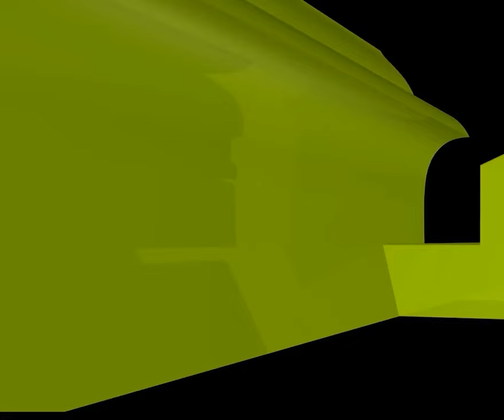স্বপ্নে বিয়ে দেখলে কী হয়,এটি কীসের আলামত?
স্বপ্নে বিয়ে দেখলে কী হয়,এটি কীসের আলামত? new waz II waj II Sheikh ahmadullah